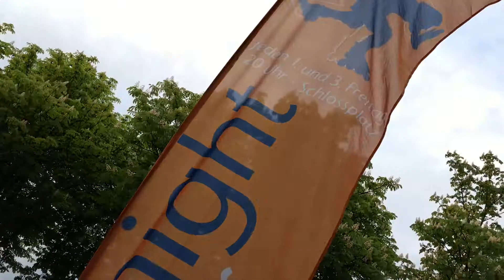Skate Night Münster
Skate Night Münster (Germany) 2019
It was great but a little bit slow-skating.
23 km, 2 hours.
❣️In love with skates
I Roll Cool
Inline skating instructor